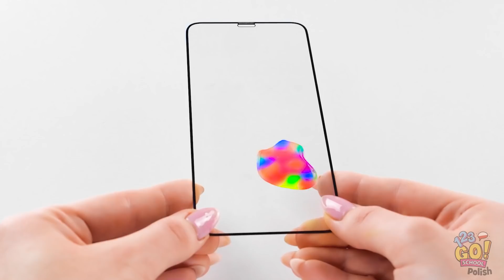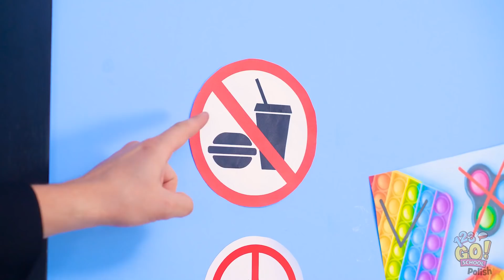PROSTE POMYSŁY NA DOMOWEJ ROBOTY GNIOTKI || Pomysły na etui do telefonu od 123 GO! SCHOOL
O taaak! Patrzcie, jak leci!
Odrobina filamentu na zabawkę Pop-it.
Które hacki podobały wam się najbardziej?